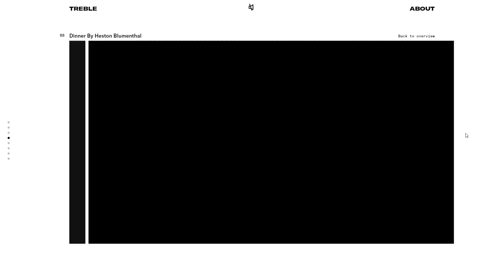Studio Treble Ltd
Studio Treble Ltd By Studio Treble Ltd From United Kingdom
Studio Treble is a multidisciplinary design practice. We blend technical expertise with an eye for beautiful design, creating work for people who really care about detail and craft.